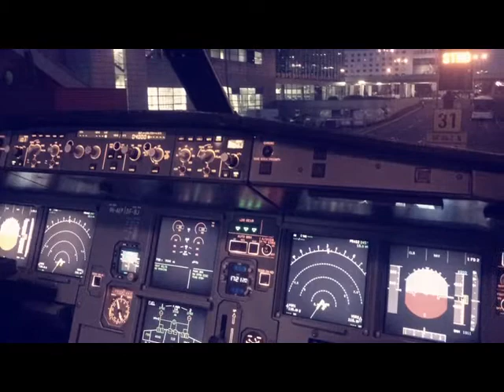Webcam video from December 27, 2014 10:37 AM